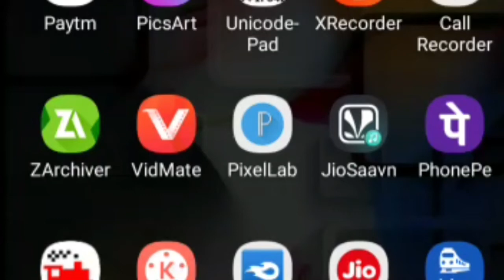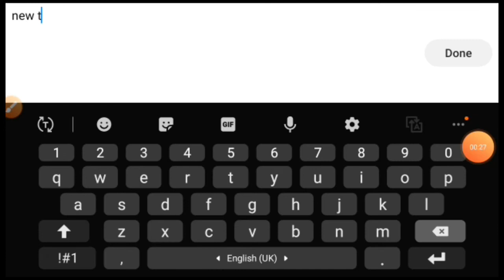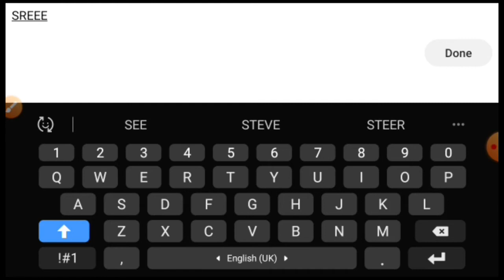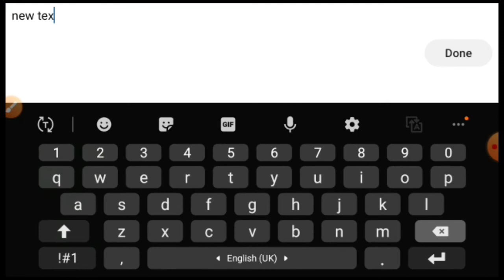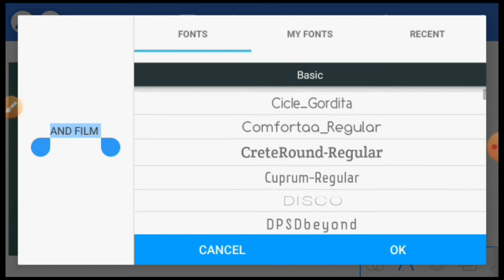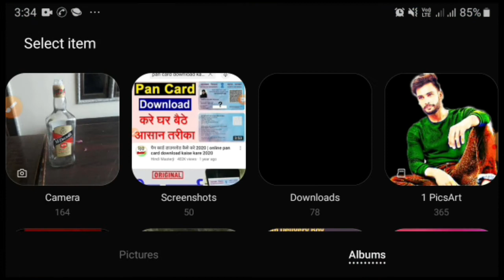Music logo kaise banaiye || how to make musician design logo in pixlab mobile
Music 3d logo editing tutorial
logo design kase banaye